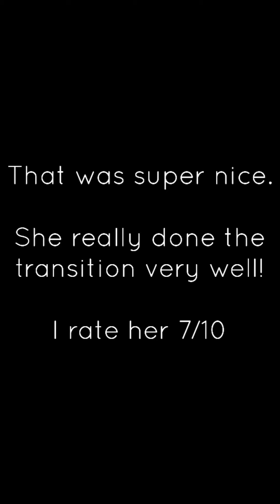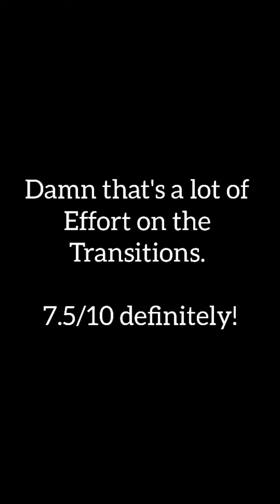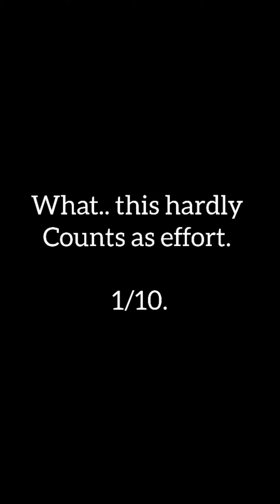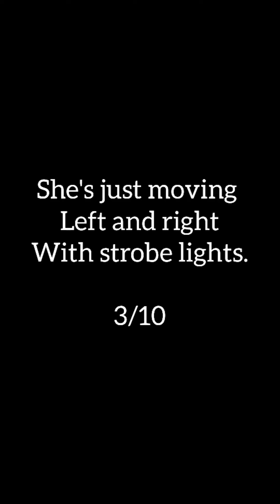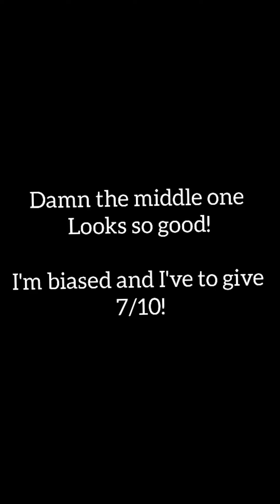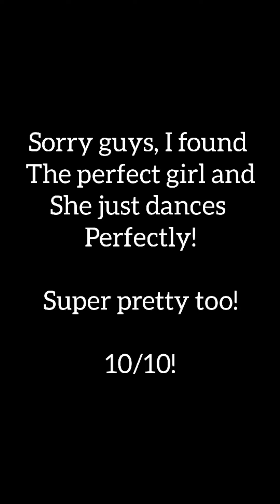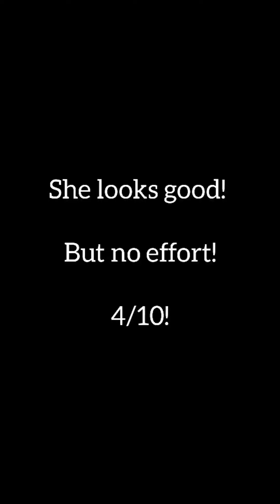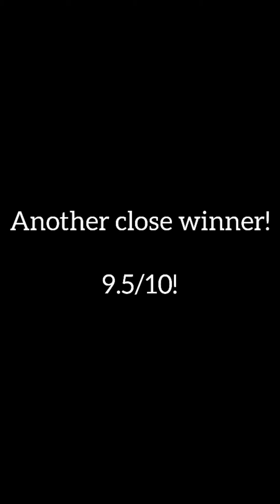Let's Review/Rate China TikTok Girls 🇨🇳 | Chinese Douyin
Hello! And also please continue to watch and support me! So I can continue to create these videos!

I will be adding my own commentary to all the videos that I'm posting!

Hope you all like this new format!